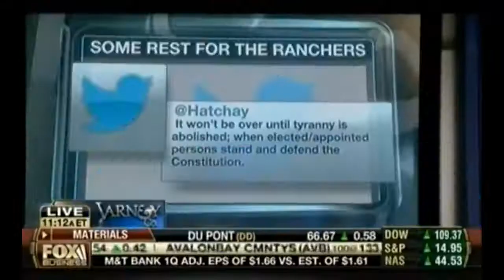Bundy Standoff Trial Updates: Closing Arguements 4/12/2017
April 12, 2017 marks the three years since the Bundy Ranch standoff and the release of the cattle. Many people do not realize that the battle for Justice still rages. Today the federal government gave closing arguments in the first set of trials against those who stood in protest on that historical day. Many of the protesters still remain held in prison as "political prisoners" and have not had their day in court.

Thank you to John Lamb for continuing to cover these trials, without him we would not have any knowledge of what is really going on in the courtroom.